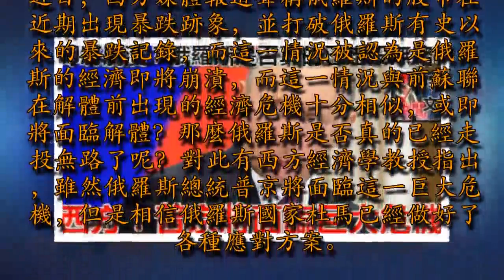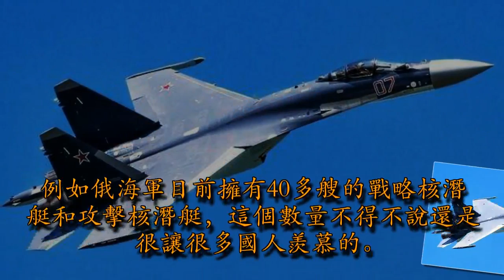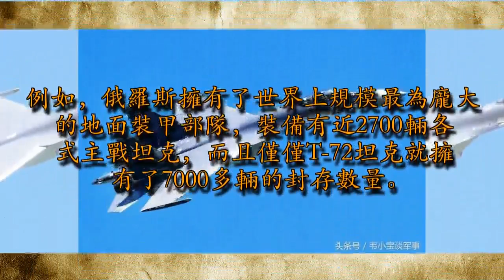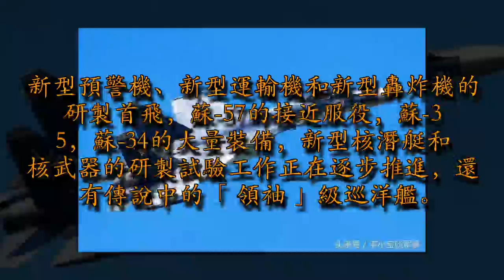即將崩潰？俄羅斯是否真的已走投無路，西方：普京將面臨巨大危機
圖為俄總統普京近日，西方媒體報道聲稱俄羅斯的股市在近期出現暴跌跡象，並打破俄羅斯有史以來的暴跌記錄，而這一情況被認為是俄羅斯的經濟即將崩潰，而這一情況與前蘇聯在解體前出現的經濟危機十分相似，或即將面臨解體？那麼俄羅斯是否真的已經走投無路了呢？對此有西方經濟學教授指出，雖然俄羅斯總統普京將面臨這一巨大危機，但是相信俄羅斯國家杜馬已經做好了各種應對方案。雖然普京在今年3月成功連任時發表的講話中曾提出：「要在未來讓俄羅斯人均GDP增長50%並降低貧困率」等一系列的經濟目標，但是在筆者看來，俄想要在西方不斷增強的經濟制裁而國際石油價格又一直的低位徘徊的情況下，俄羅斯的願望將很難達到。

圖為俄羅斯的航母但是，話又說回來了，戰鬥民族的綽號可不是白得的，這從二戰時期蘇聯東線戰場殘酷的爭奪中可見一斑。那麼，經濟鬥不過西方，換成俄羅斯的現在的軍力，其又有幾分勝算呢？事實上，筆者認為，俄羅斯的軍力是瘦死的駱駝比馬大這句俗話最為合適的例子。從多年的軍事實力排名來看，其卻還能牢牢占據著第二名的位置，這就充分說明了俄羅斯「廉頗老矣，卻尚能一戰」的底氣。例如俄海軍目前擁有40多艘的戰略核潛艇和攻